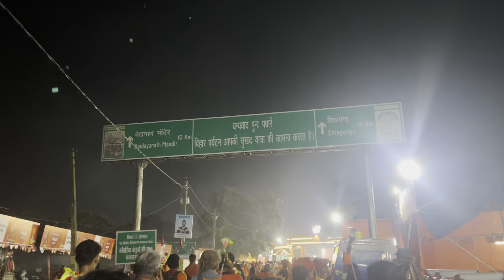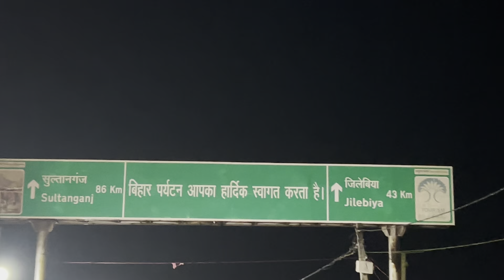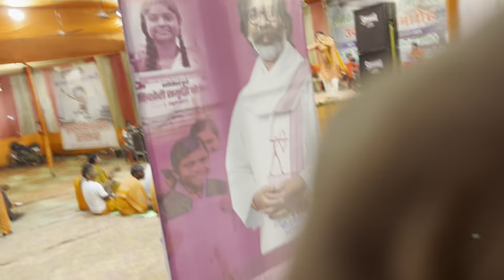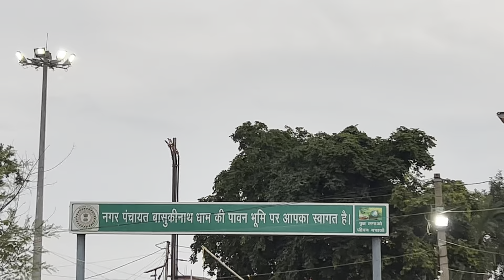Deoghar Vlogs || Some memories || देवघर on foot from Sultanganj in 3 days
We post videos related to our life and education on our YouTube channel.

हमारे YouTube चैनल में आपका स्वागत है।
हम अपने YouTube चैनल पर अपने जीवन और शिक्षा से संबंधित वीडियो पोस्ट करते हैं।
बहुत-बहुत धन्यवाद। 😍❤️
बिहार से 📍

Instagram I’d:- adlife_31 & adlive_31